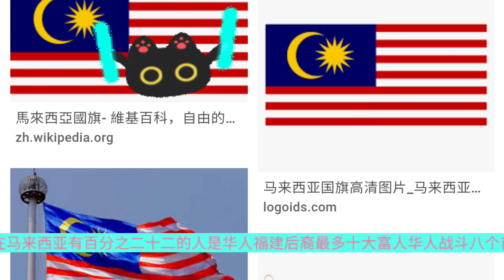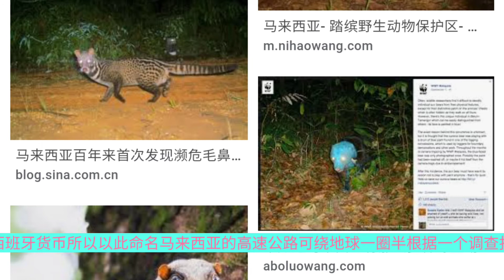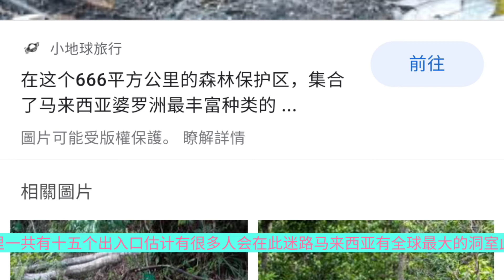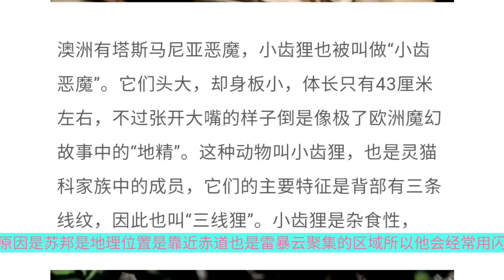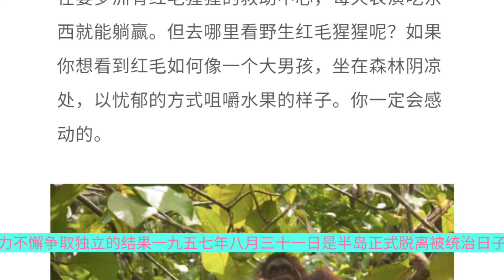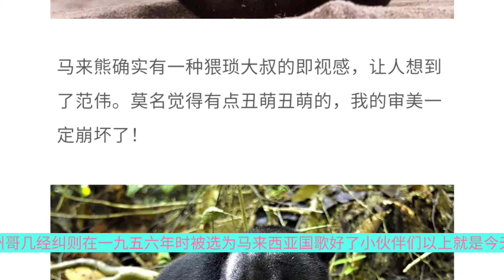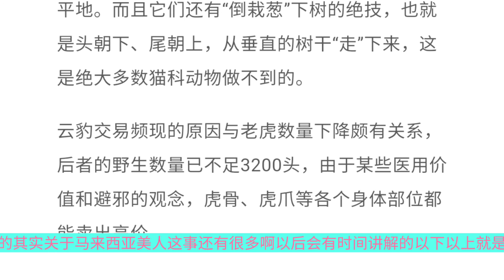大馬華人：關於馬來西亞的有趣的30條冷知識野生動物。30 articles on Malaysia Trivia🦄30 điều kiến thức về Malaysia.マレーシアの知識。大馬地理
Malaysia 馬來西亞 大馬華人 華人 ประเทศมาเลเซีย คนจีน GeographicVideo Malasia 華語 普通話 地理知識 冷知識 Speak Mandarin#マレーシア#말레이시아#Mandarin#

30  triviaof Malaysia: 22% are Chinese! 22% of Malaysia are Chinese, with the most descendants of Fujian, and eight of the ten richest and luxurious people. The richest people such as Guo Henian, Guangliang, Liang Jingru, Wu Qixian, and Li Zongwei are all Chinese. Although the capital of Malaysia is in Kuala Lumpur, the administrative center and the Prime Minister's Office are both in Putrajaya. When Malaysians meet each other, they rub each other's palms together, then put their palms together and touch their hearts to greet each other. No one should touch the heads and backs of Malays. Malaysia believes that using the index finger to point at people is a kind of insult to people, so do not point at people with your index finger. In Malaysia, when dining with Muslims, do not persuade alcohol, and avoid dishes made of pork. Malays do not like people asking their own age. Asking about age will be considered impolite. Malaysians regard the left hand as unclean. Therefore, when meeting and shaking hands, you must use the right hand. When receiving and passing things, you must also use the right hand instead of the left hand. It is impolite to use the left hand. When you have to use your left hand, you must say "I'm sorry". In Malaysia, the five fingers of the right hand are held together when eating, and the rice is filled in the mouth with the thumb. When dining in a Malay restaurant, if you see a large kettle on the table, don’t mistake it for a teapot with drinking water.The water is used to wash hands. Malaysia does not prohibit polygamy, so don't just chat about other people's housework. Before 2006, West Malays who traveled to East Malaysia had to apply for a domestic passport, which was valid for only 3 months each time. After 2006, the government abolished this rule. West Malaysia only needs IC to enter East Malaysia, but it cannot be more than 3 months. The southernmost point of the Eurasian continent is in Johor, Malaysia, and Tanjung in the south.Piai. Although it does not snow in Malaysia, the Kuala Lumpur Railway Station has an anti-icing function and can withstand 2 meters of snow pressure; Malaysia is located in the tropics. There are no obvious four seasons. Why is there such a design? the reason is simple. This is the rule of the previous colonial government. "Nuan Nuan" living in Malaysia is the world's first giant panda that was voluntarily returned before expiration.
马来西亚冷知识30则：22%是华人！
马来西亚22%是华人，福建后裔最多，十大富豪华人占八个，首富郭鹤年、光良、梁静茹、巫启贤、李宗伟等均是华人。
马来西亚首都虽然在吉隆坡，但行政中心与首相署都在布城。
马来西亚人见面时互相摩擦一下对方手心，然后双掌合十，摸一下心窝互致问候。
任何人都不可触摸马来人的头和背部。
大马认为以食指指人，是对人的一种污辱，所以切勿以食指指人。
在马来西亚，和伊斯兰教徒共餐时，不要劝酒，要避免点猪肉做的菜肴。
马来人不喜欢别人问自己的年龄。若问年纪会被视为不礼貌。
大马人视左手为不洁，因此见面握手时，一定要用右手，平时接、递东西时，也必须用右手而不能随便用左手，用左手便是失礼。在不得不用左手时，一定要说声：“对不起”。
在马来西亚，用膳时会右手五指并拢抓饭，用拇指将饭填入口中。
在马来餐厅用餐时若看到餐桌上有一个大大的水壶时，别误以为是装着饮用水的茶壶，其实里面的水是用来洗手用的。
马来西亚不禁止一夫多妻，所以不要随便闲谈他人的家务事。
2006年以前，西马人过去东马，必须申请国内护照，每次只有3个月的有效停留期限。2006年后，政府废除了这项规定，西马人只需要IC就可进入东马，但一样不能超过3个月。
亚欧大陆的最南端就在马来西亚的柔佛州，南部的Tanjung Piai。
虽然马来西亚不会下雪，但吉隆坡车站有防冰雪功能，可承受2米厚雪压；马来西亚地处热带。没有明显的四季。为什么会有这种设计呢？原因很简单。这是之前殖民政府的规定。
侨居马来西亚的“暖暖”是全球第一只没到期就被主动退货的大熊猫。
马来西亚十三个州，其中九个有自己的君主，大马元首就从九人里选。
为何大马钱叫令吉Ringgit？大马的货币令吉Ringgit，源自马来语Bergerigi，是“齿”的意思，当时在这里流通的货币是有齿形的西班牙货币，所以就以此命名。(西班牙冷知识15则)
马来西亚的高速公路可绕地球一圈半。根据一个报道调查显示，马来西亚的高速公路全部加起来的话一共有65877公里。足以绕地球一圈半。
马来西亚有全球最大的路面环岛。在马来西亚的Putrajaya。这个路面环岛直径3.7公里。一共有15个出入口。估计有很多人会在此迷路。
马来西亚有全球最大的洞室。此洞室位于Sarawak的姆鲁国家公园里。这个洞室大约可以装下40部波音717飞机。单单是洞穴的走廊就能容下5座英国保罗大教堂。你可以想象它有多么大。
马来西亚有个国家公园大汉山国家公园，这个国家公园的面积有8个新加坡那么大。大汉山国家公园总占地434,300平方米，是8个新加坡大小。这座公园已经有1亿3000万年的历史。他除了是马来西亚最大的国家公园。也是世界上最古老的热带雨林。
榴莲飘香靠蝙蝠？你知道吗？蝙蝠对马来西亚经济也有贡献呢！只在晚上盛开的榴莲花，也只有晚上才活跃的蝙蝠可以帮助授粉，曾经有报告指出，经由蝙蝠授粉的榴莲，不但可以结出高品质的榴莲，产量也提高。
马来西亚城市subang（梳邦），一年中竟然有240天都在闪电，原因是因为subang的地理位置，靠近赤道也是雷暴云聚集的区域，所以才会经常有闪电的。
在大马，电梯里没有4楼，大部分的大楼或是住宅区的，电梯里都是没有4号按键的，通常都会改为3A来代替4楼，13A代替14楼。
马来西亚沙巴州的Gua Gomantong，是全世界最多蟑螂的聚集地，由于地理位置环境潮湿，加上蝙蝠排泄物的“滋润”下，造就了那里变成滋生蟑螂的温床。
大马有东南亚最长的桥，Jambatan Sultan Abdul Halim Shah，简称为槟城第二大桥，是东南亚最长的一条桥，长达24KM，其中就有16.9KM跨海大桥。
大马有两个国庆日？
2010年起，我们马来西亚有2个国庆日。8月31日是国家独立日，是多位先贤努力不懈争取独立的成果。1957年8月31日是半岛正式脱离被统治的日子，但沙巴和砂拉越还属于英殖民统治。
直到1963年9月16日，历史性的一刻才诞生了，沙巴和砂拉越正式与当时的马来半岛组织成一个马来西亚。所以，这两个日子在本质上有所不同。政府在2010年，将9月16日列为马来西亚日，也是公假。
大马是《世界遗产名录》的常客，在这资源丰富的国家，共有4个文化遗产被列入《世界遗产名录》，分别是2项文化遗产及2项自然遗产：
1）砂拉越姆鲁国家公园 Gunung Mulu National Park （自然遗产，2000年）
2）沙巴京那巴鲁国家公园 Mount Kinabalu National Park （自然遗产，2000年）
3）马六甲海峡历史城：马六甲及乔治市（文化遗产，2008年）
4）玲珑谷考古遗址 Lembah Lenggong （文化遗产，2012年）
Proton Saga的由来。Proton Saga是大马第一辆国产车，但你知道名字的由来吗？当初，Proton办了取名字比赛，得奖者是Ismail Jaafar。除了Saga相思豆在大马随处可见，其实这灵感是源自于Scrabble拼字游戏。“Saga”这词在游戏中得分最少，但Ismail Jaafar在玩游戏时，就从中得到灵感，将之衍生出4个代表词：
S：Safety/Stability
A：Achievement
G：Greatness
A：Ability。
大马国歌是来源法国？《Negaraku》源自于法国的一首《La Rosalie》，后来被改编成《Terang Bulan》这首马来流行曲，并被霹雳州苏丹在1888年访英时，选为霹雳州歌。几经周折，在1956年时被选为马来西亚的国歌。